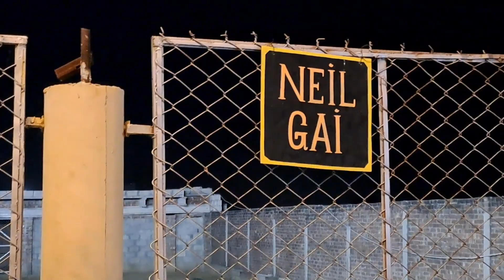Green Apple Restaurant Sialkot, Why you shouldn't visit GA Restaurant? 🙄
Assalam-O-Alaikum

Here is a short visit to Green Apple Restaurant Sialkot.
Worth visiting GA or not 🤨
Reviews about GA.
Green Apple Zoo.
Sialkot Restaurants.